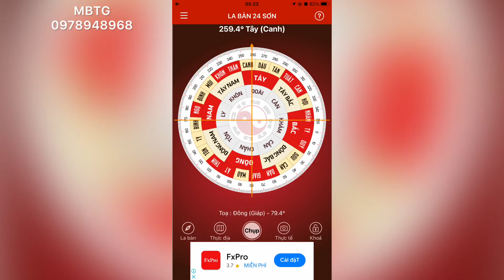Thật Sự Không Nở Bán Nhưng Biết Sau - T108 - Mua ban Tien giang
Bán nhà 5 x 16 tại xã trung an,thành phố Mỹ Tho, tỉnh tiền Giang ,giá 900 triệu có thương lượng muabantiengiang #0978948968